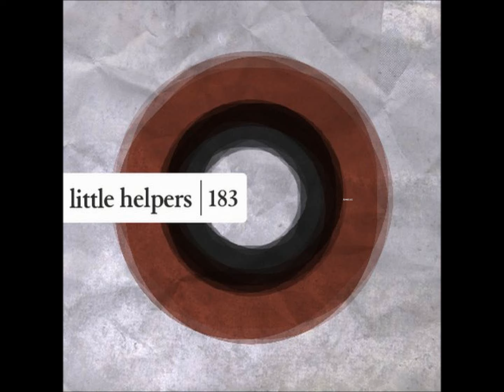Pablo Inzunza & Ian Tribb - Little Helper 183-2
second track from Pablo Inzunza & Ian Tribb's 2015 release on Little Helpers 'Little Helpers 183'

Catalog: LITTLEHELPERS183